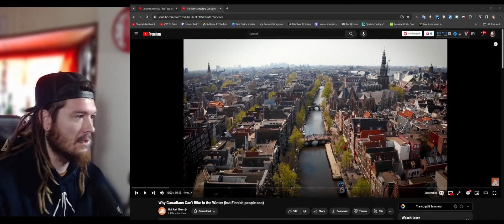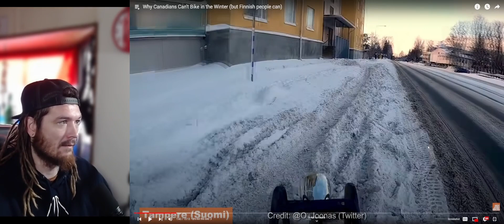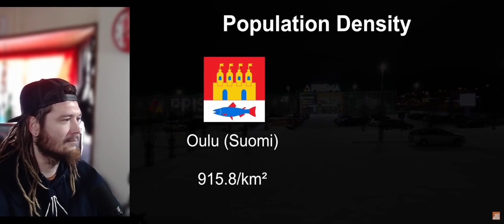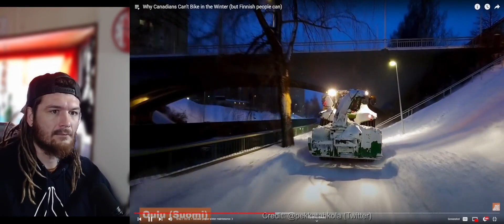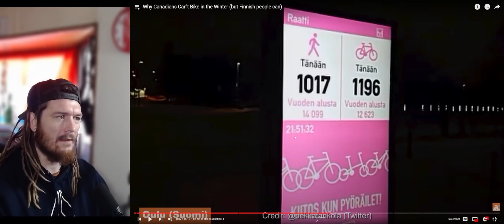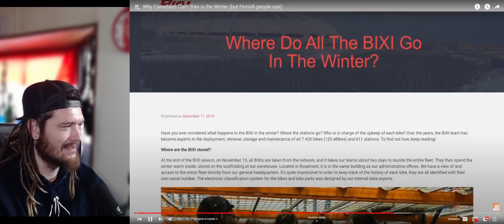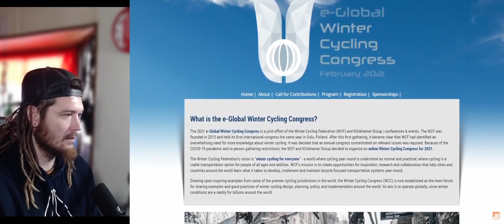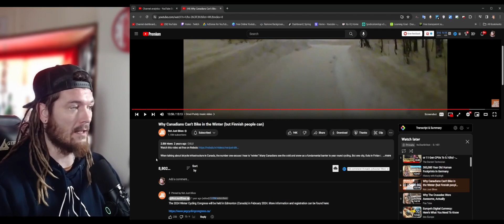American Reacts to Why Canadians Can't Bike in the Winter (but Finnish people can)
American Guy Reacts to Why Canadians Can't Bike in the Winter (but Finnish people can)

Merch?
charlievest.store